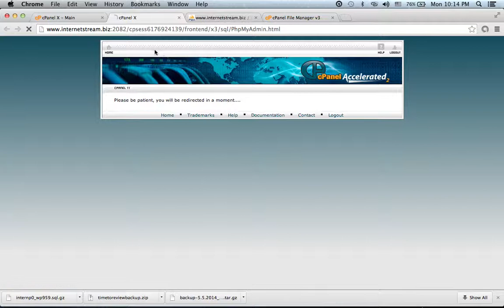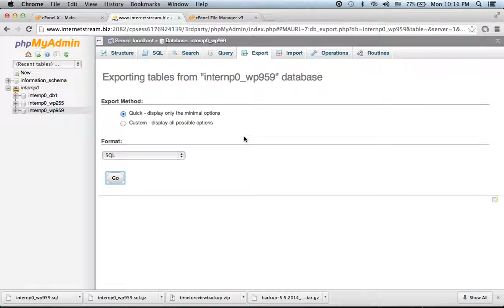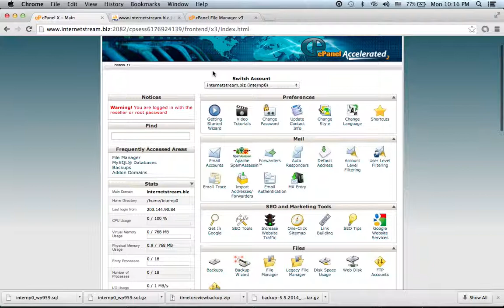Make money online_how to backup website in Cpanel_Part_5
how much money from youtube,
how many views do you need to make money on youtube,
how does youtube send you money,
adsense youtube,